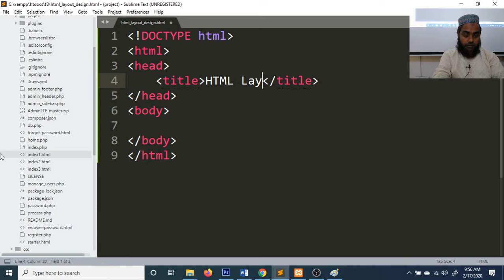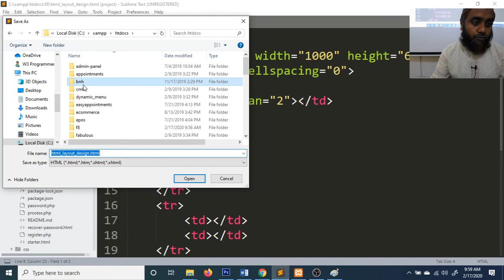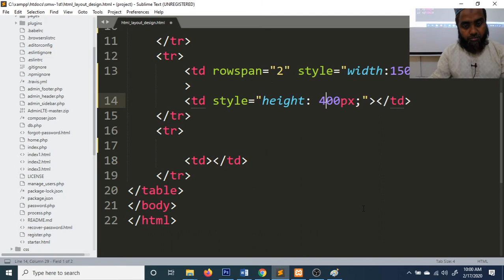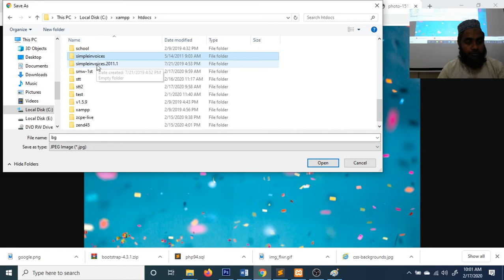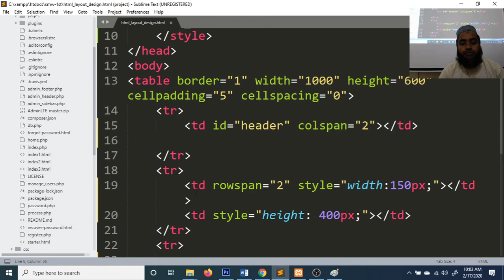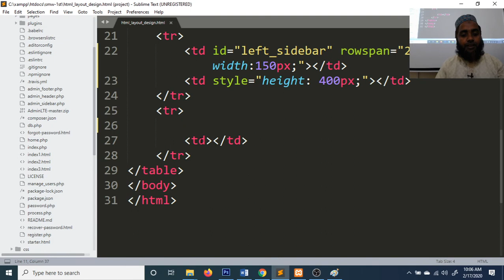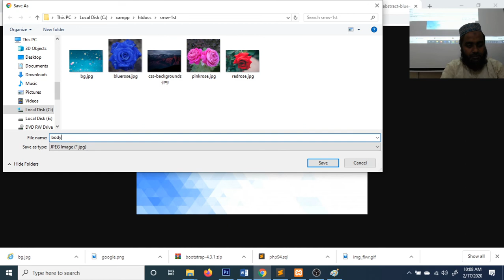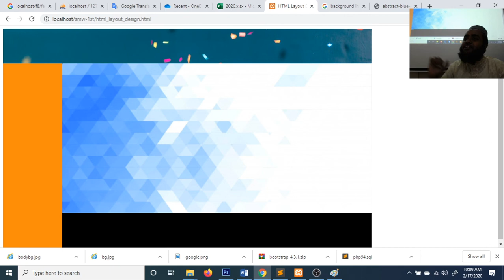Website Layout Design with HTML Table